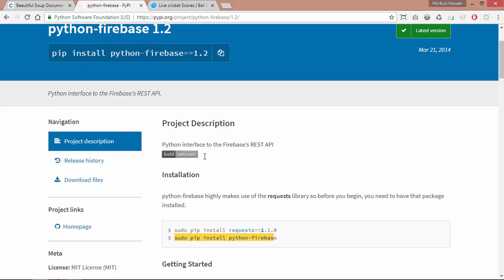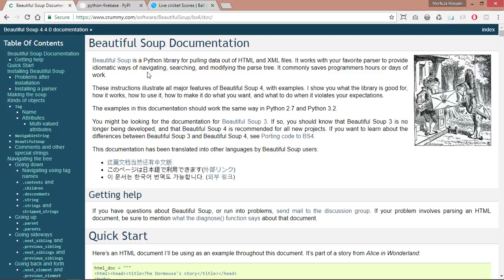Web Scraping ( 39 Bonus )